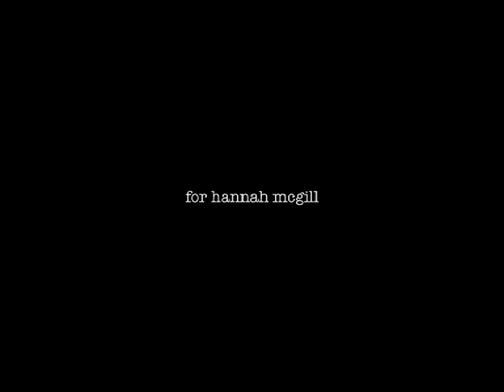Typewriter Trilogy Part 2: Typewriter Tip Tip Tip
After reading Hannah McGill's article in Sight and Sound on typewriters in the movies, I developed a small obsession about the subject, scouring Youtube for related movie clips. The result is a trilogy of mash-ups, which for obvious reasons I'm calling 'The Typewriter Trilogy'. Part 1 is called The Typewriter and shows the evolution of Jerry Lewis' famous typewriter sketch over the years. Part 2 is called Typewriter Tip Tip Tip, after a song from an early Merchant Ivory film 'Bombay Talkie'. That film, set against the background of the Indian film industry, features a sequence where a film crew shoots a song and dance number on a giant typewriter (called The Fate Machine), which recalls a similar scene from the 1930s Hollywood musical, Ready Willing & Able. This mash-up cuts together scenes from those two films, showing not just how one film echoes the other, but their film industries too. Seeing Ruber Keeler and Lee Dixon dance to a Bollywood song gives me enormous pleasure, and I could so easily have named this after the song their dance was originally set to: 'Too Marvelous For Words.'